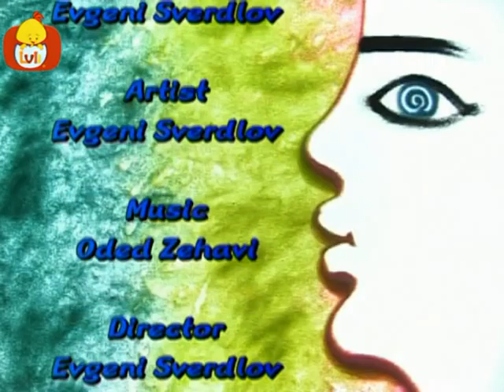Kumdan Hikâyeler - Hayvanlar, Luli TV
Hayvanlar ve oyuncaklar renkli kum tanelerinde hayat buluyor. Bu bölümde neler göreceğiz?